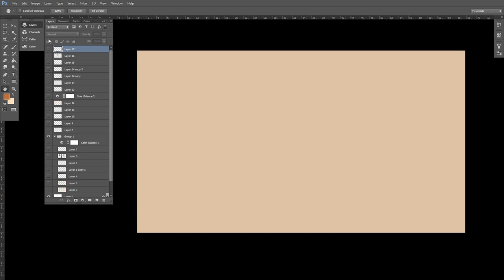Digital charecter illustration